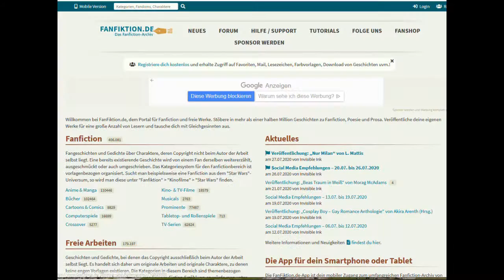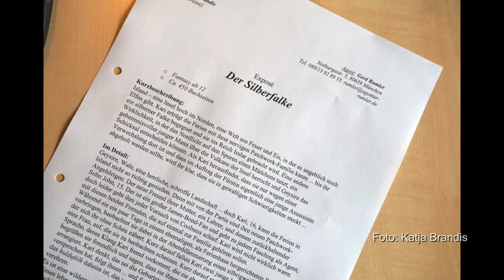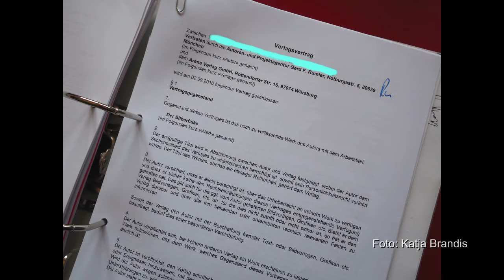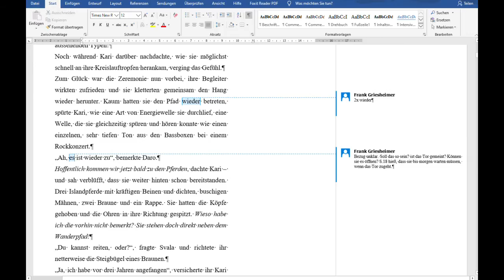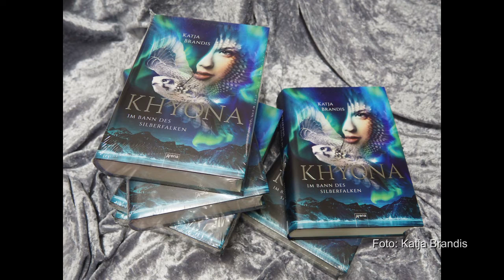Wie ein Buch entsteht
Ihr wolltet schon immer mal wissen, wie ein Buch entsteht? Das erzähle ich hier am Beispiel meines Fantasyromans "Khyona" (ab 12).

Bei der Verlosung gewonnen haben einen Khyona 1-Band: Bianca Rebner, Phi, Sandra Adler (Ronja), Khyona 2: Chris Nitsch (Enya), Angar, Judy Baker, Tom. Drachenkette: Sophia Summer, Legy 7707, Wilhelmine Rogg, Puma 3034 pro, Philipp 06, Schneeflockenkette: Liongirl, Marlies Crow, Lucy 735, Lynx-Cipher, Böckli, Andrea Kampmann (Shari). Seid nicht traurig, wenn ihr diesmal nicht gewonnen habt, im Herbst mache ich weitere Verlosungen!

Worum es in "Khyona" geht: Der Islandurlaub mit ihrer neuen Patchworkfamilie ist genauso anstrengend wie Kari sich das vorgestellt hat. Doch als ihr ein silberner Falke begegnet und sie ins Reich Isslar gebracht wird, verändert sich alles. Ehe Kari sich versieht, steckt sie mitten in einer magischen Welt voller Trolle, Eisdrachen und Elfen, in der Geysire über das Schicksal entscheiden und ein geheimnisvoller junger Mann über die Vulkane der Insel herrscht. Doch warum ist sie hier? Als Kari herausfindet, dass sie einer jungen Assassinin zum Verwechseln ähnlich sieht, die im Auftrag der Fürstin einen Mord begehen soll, steckt sie bereits in gewaltigen Schwierigkeiten ...

 ▬ Über mich ▬▬▬▬▬▬▬▬▬▬▬▬

Ich bin Katja Brandis und hauptberufliche Kinder- und Jugendbuch-Autorin! Zu meinen bekanntesten Reihen zählen z.B. die woodwalkers und seawalkers.

Viele weitere Informationen, Gewinnspiele und Aktionen findet ihr auf meiner

▬ Social Media ▬▬▬▬▬▬▬▬▬▬▬▬▬▬▬